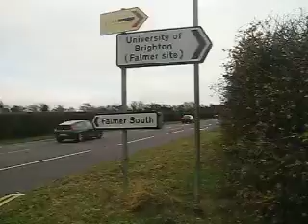so, exactly where is falmer stadium going to be?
- - Heres where the proposed Falmer Stadium is going to be
its basically in the first field on the right as you go in to Brighton University Falmer Campus -
Brighton University is the one on the right of the A27 as you go from Brighton towards Lewes
you're easily going to see the stadium from the A27